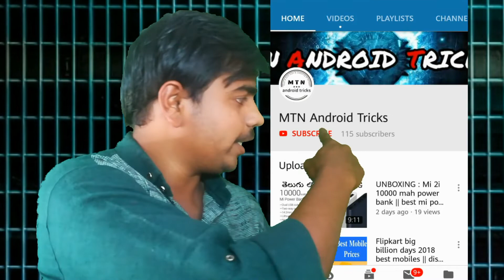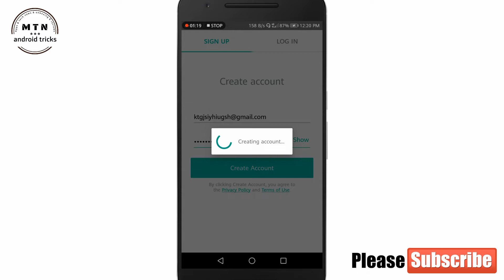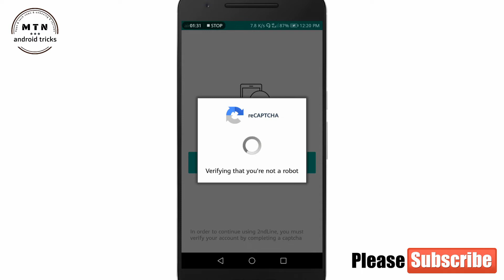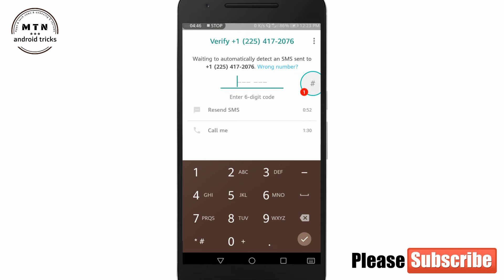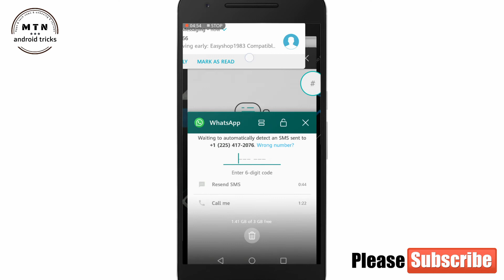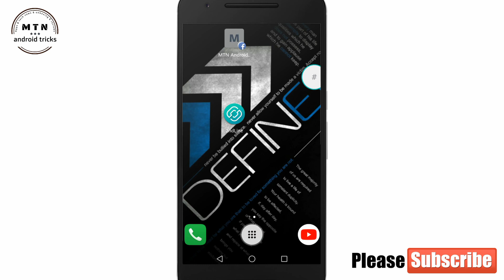How to create whatsapp without mobile number ? || Whatsapp latest tricks || whatsapp tips and tricks